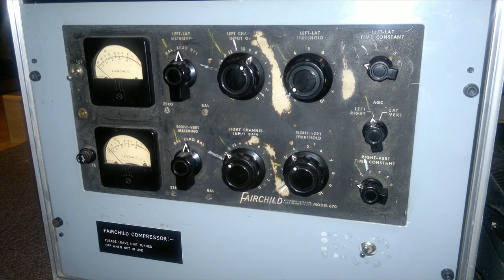J.Rockett Airchild Compressor- A Fairchild 660 Tribute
This is one of the better most musical compressors I've ever tried. J Rockett never ever ever miss.

You saw the Frank Brothers Signature Arcade AND the Sinewave Continuum! More these later!

If you like the work I do and would like to show your appreciation by supporting the channel please consider buying me a coffee!

🚨🚨 BUDDY BLUES MERCH IS LIVE! 🚨🚨

-LSL Instruments Saticoy with LSL 60s Pickups
-Silktone Amp
-StringJoy Signature Strings 10-46 gauge
-Guitar Straps: @bluebell_straps
-Universal Audio Ox Amp Top Box
-Universal Audio Apollo Twin X interface
-Aston Microphones Stealth
-Canon R6
-Sigma 24mm f/1.4 Art Lens